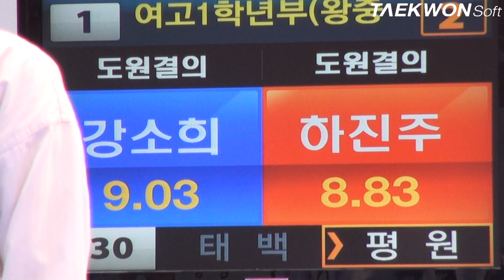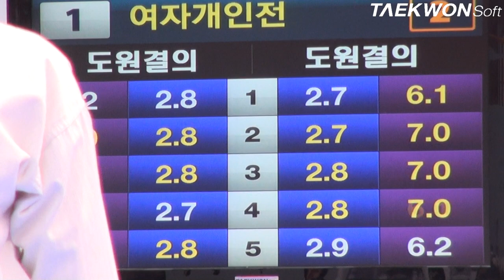제3회 상지대학교총장배 여고1학년 왕중왕전_결승전 강소희vs하진주